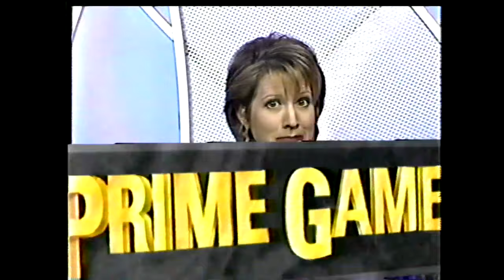GSN's 1996 Prime Games promo with Marianne Curan